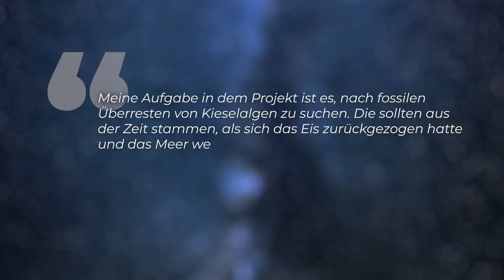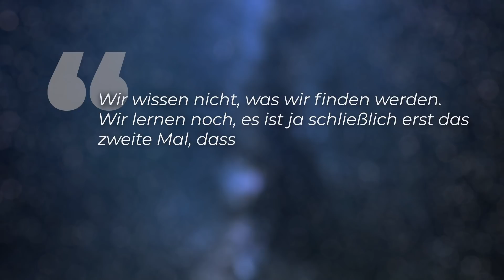Fremdes Leben auf der Erde? Fund 1000 Meter unter Antarktis-Eis - Clixoom Science & Fiction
Forscher haben in der Antarktis in 1000 Meter Tiefe unter einem Gletscher einen See angebohrt. Dabei wurden mehr als unerwartete Funde gemacht - vielleicht auch Hinweise auf fremdes Leben auf der Erde? Unter dem kilometerdicken Eisschild der Antarktis befindet sich eine Welt, über die bislang kaum etwas bekannt ist.

Skript: Christine Kirchhoff
Schnitt: Christoph Krachten

Unser Equipment:
Panasonic Lumix G X Vario Standardzoom 12-35mm F2,8 Panasonic H-X015E LEICA DG SUMMILUX 15 mm F1.7 Samyang 7.5mm F3.5 UMC Fisheye